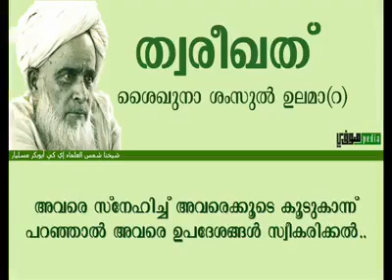Shamsul ulama(r.a)about thwareeqath